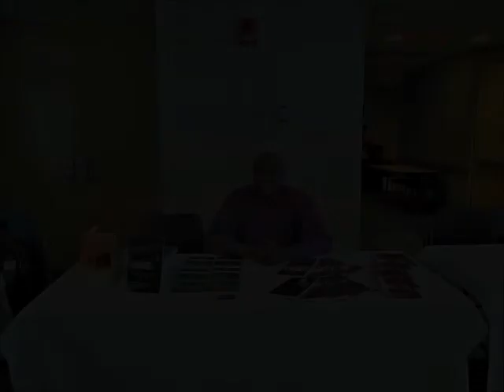The Freedom to Live Life